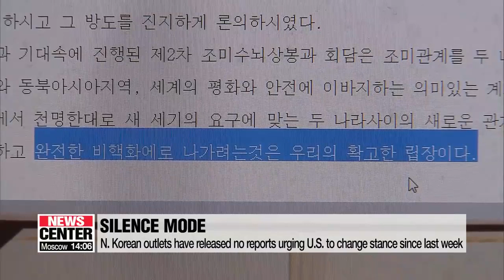N. Korea calls back ambassadors to China, Russia and UN to review denuclearization tactics: experts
'단계적 비핵화' 촉구하던 北선전매체들 침묵... 주중•러•유엔 북한대사 모두 귀국

North Korea has not released any reports recently through its propaganda outlets.
And in a very rare move, the regime recalled its ambassadors to China, Russia, and the UN.
Oh Jung-hee takes a closer look.
Is North Korea reviewing its strategies on nuclear negotiations?
Last week, Pyeongyang's propaganda outlets released reports almost every day, urging the U.S. to change its stance.
The reports stressed... the regime is still up for complete denuclearization... but called for a multi-phased approach to it, saying there's no better deal than the one it had proposed at the summit.
The North further pinned down its position last Friday through a press conference by its Vice Foreign Minister -- threatening to end negotiations unless Washington gives in.
Since then, the regime has released no reports about denuclearization.
With such silence going on for almost a week, Pyeongyang's ambassadors to China, Russia and the UN have all returned to North Korea on Monday.
Such trips are quite rare.
It is possible that their return is to attend an annual meeting of overseas diplomatic mission chiefs.
But some observers point out that,... the regime could have recalled its envoys to realign its tactics on nuclear negotiations with the U.S. and on how to deal with international sanctions.
China, Russia and the UN all play a key role in UN Security Council discussions on international sanctions.
"North Korea is keeping its eyes on the U.S. response and at the same time is looking for ways to deal with it. The regime is refraining from making additional official remarks or provocations."
Since the Hanoi summit, the U.S. has been stressing that it looks to strike a one-shot deal with North Korea... while the North has claimed that the two sides should exchange actions and rewards.
With the two sides in a standoff, the North seems to be in an analysis mode, working on strategies.